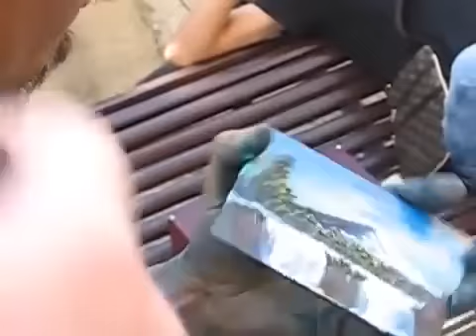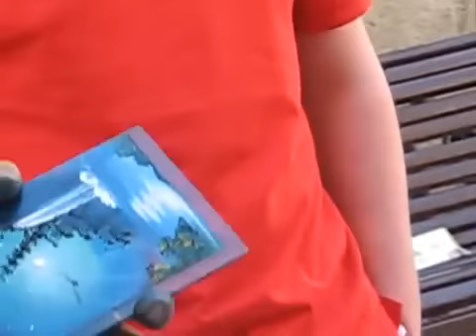IMPRESSIONNANT : Dessin sur du verre en 3 minutes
Cet homme est un artiste, il arrive à dessiner sur du verre d'une manière impressionnante en 3 minutes